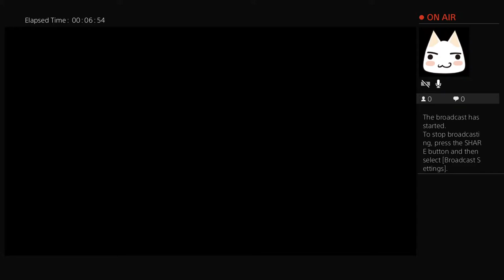Playing fortnite with robert